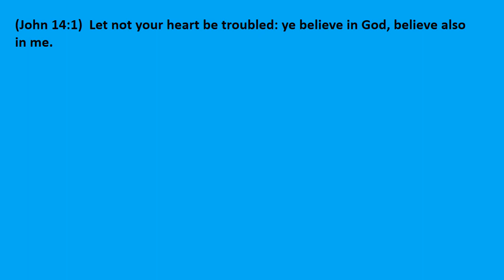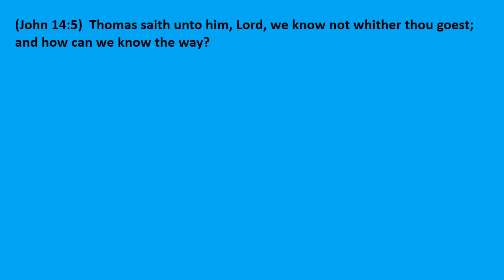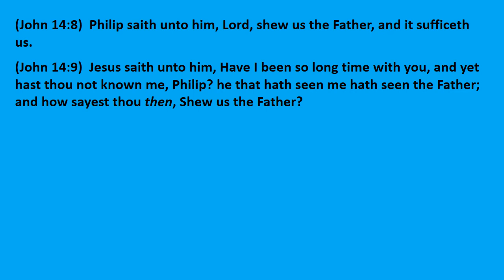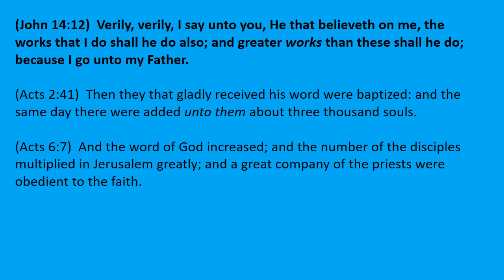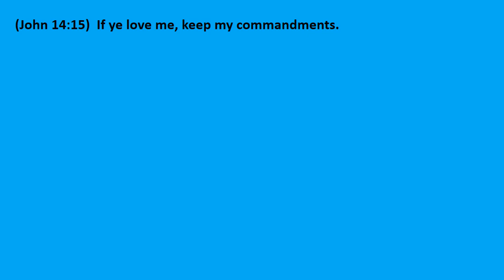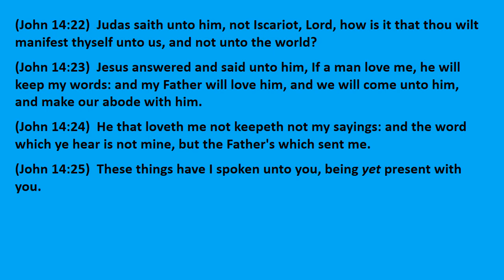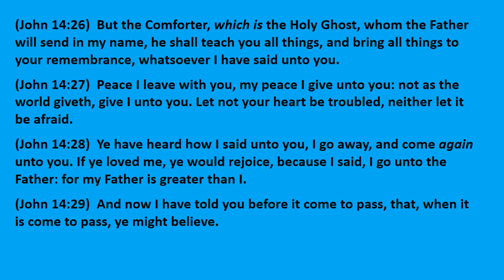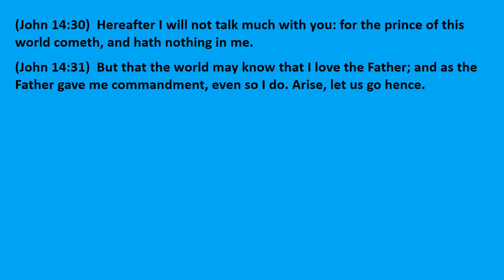Bible Study: John 14:1-31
We must obey the words of Jesus.